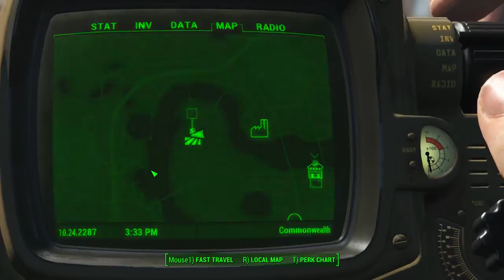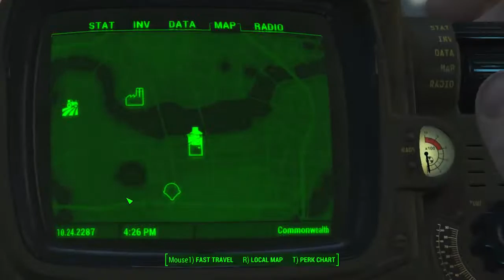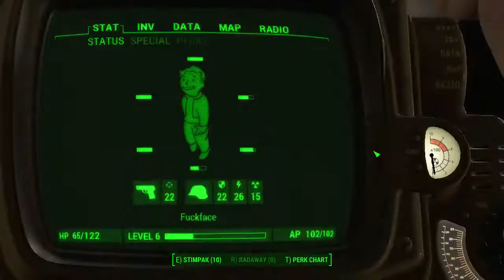The Wabbajerks Play Fallout 4 -Part 9- Banditos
The sombrero is optional, but you gotta have the mustache and bandolier at least to pull off the luck. Give us something to work with.